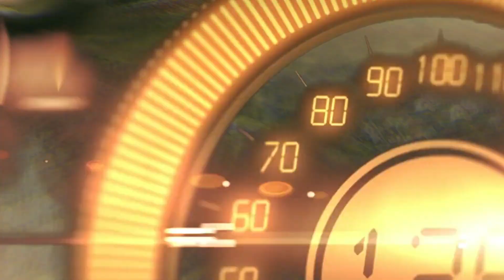GAC GS3 - Genting Hill Climb / 1.5 NA engine / B-Segment SUV /6-speed Auto / YS Khong Driving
Launched at the end of last year, the GAC GS3 has finally got into our hands and off course, we had to take it up our favourite mountain to shake it down.

The question is whether this GAC GS3, also from China, but is imported as CKD by WTC Automotif (M) Sdn.

It is a B-segment SUV, powered by a 1.5 litre naturally aspirated gasoline engine, that delivers a decent 114PS and 150Nm of torque, with drive to the front wheels through an Aisin 6-speed automatic transmission. It has a 63PS deficit in power, but it offers a more consistent and perhaps better fuel consumption under certain situations.
Priced from RM96,800, it certainly looks quite a bargain for those who want an affordable SUV, that has the basic safety features but no ADAS.

Driven at normal speeds, it pulls rather well, and most people would be very happy with it. On the mountain, when push gets to shove, things may be different, or is it?